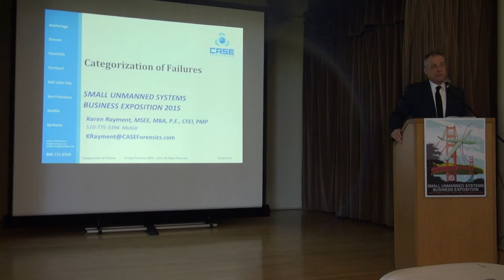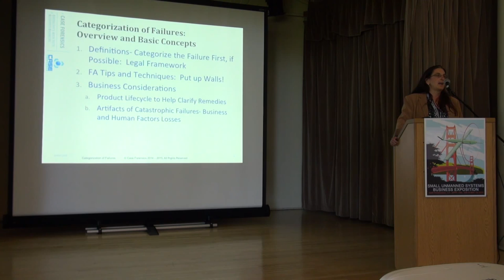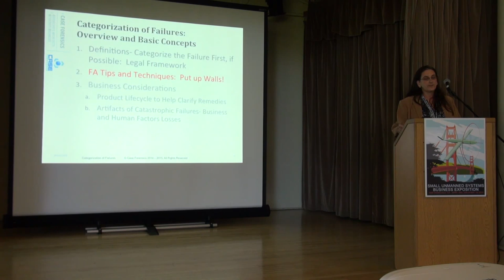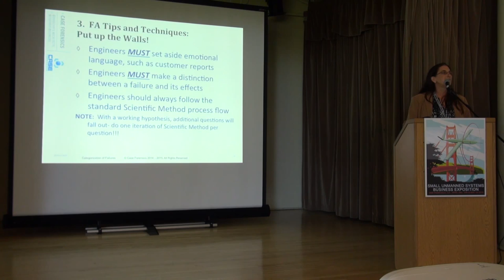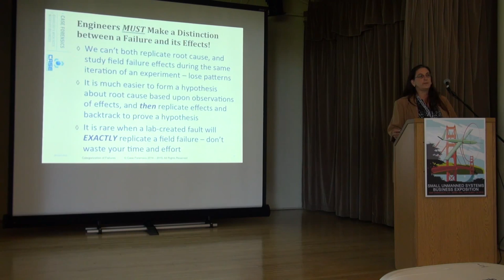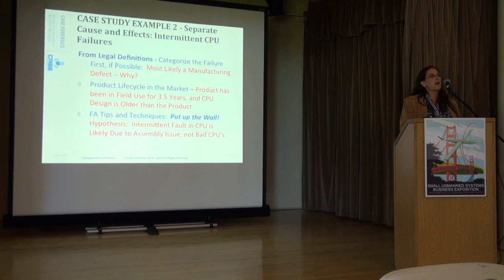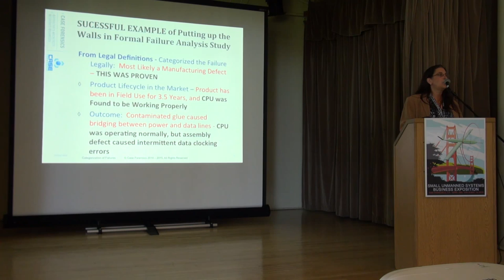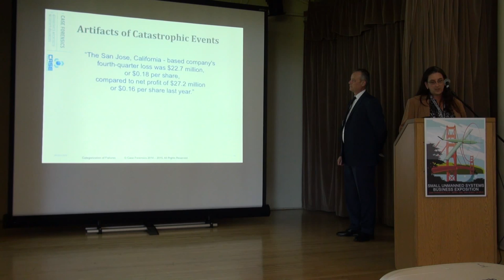Karen Rayment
sUSB Expo 2015 The Silicon Valley Drone Show,

Karen Rayment on Failure Analysis Stay informed and learn how to earn in the Business of Drones.